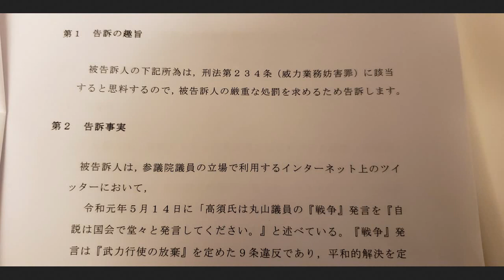高須克弥院長「告訴状完成なう」